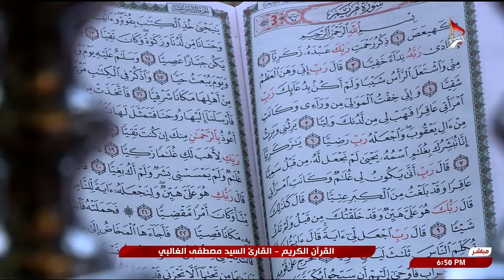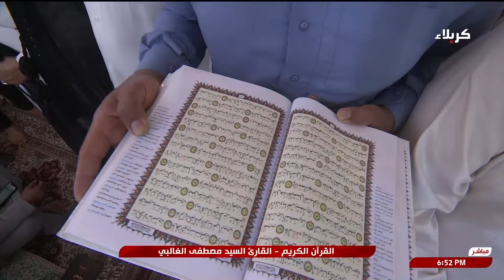القرآن الكريم - القارئ السيد مصطفى الغالبي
القرآن الكريم
القارئ السيد مصطفى الغالبي
من العتبتين المقدستين الحسينية والعباسية
كربلاء المقدسة
العراق
7 ذي القعدة 1445 هـ